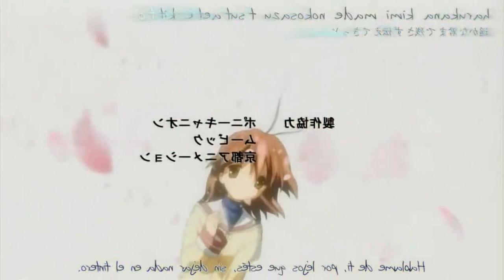Recomendación Anime: "Clannad"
Aquí es cuando los hombres lloran: dango, dango, dango, dango, dango daikazoku